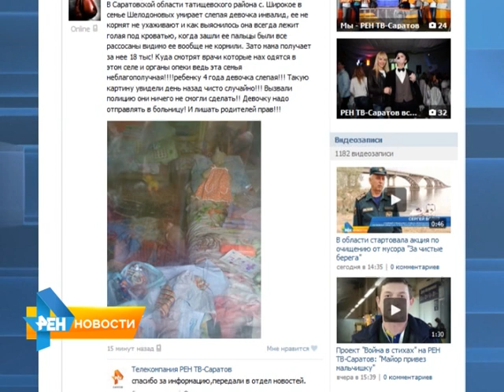Крик о помощи из села Широкое: " в доме умирает девочка-инвалид"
В редакцию нашего телеканала с криком о помощи обратились жители села Широкое Татищевского района. В своем письме, они пишут: "в доме соседей умирает слепая девочка - инвалид, ее не кормят, она всегда лежит голая под кроватью". Екатерина Ковальчук отправилась в село Широкое и попыталась разобраться в непростой ситуации. Сюжет вышел в эфир 14 мая 2015 года.